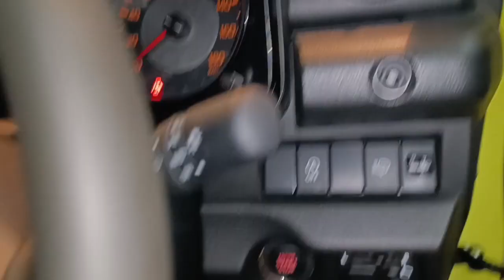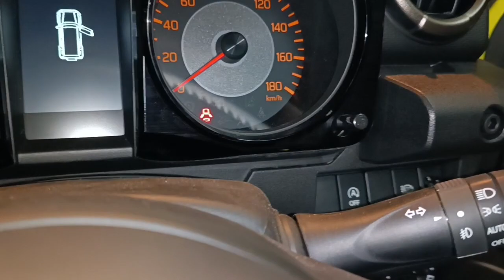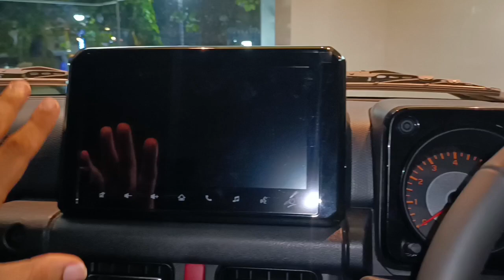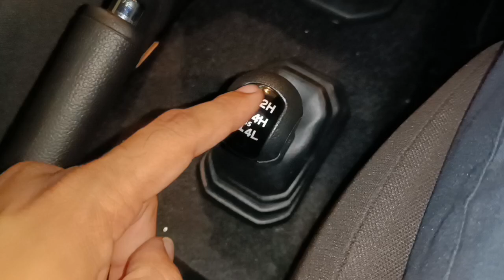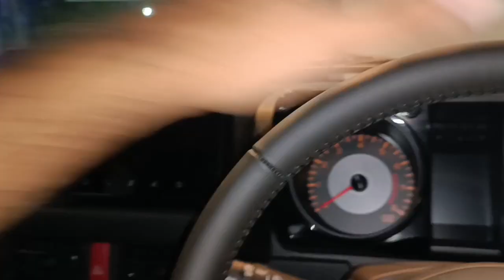THE BEST LOOKING COLOUR IN THE JIMNY😍😍!! KINETIC YELLOW WITH BLACK ROOF AND BLACK ORVMS!!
PERSONALLY, THIS IS MY FAVOURITE COLOUR IN THE JIMNY!! WHAT'S YOURS??